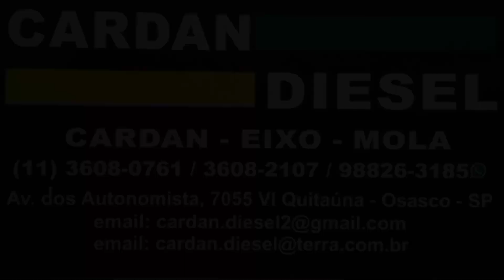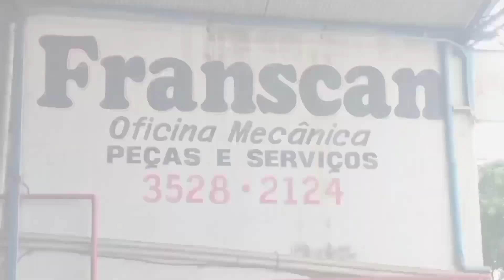inventando Limitador para o capô Basculante Scania jacaré EP30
Canal Antigo do JACK

JACK é um SCANIA 75 1961
O Famoso jacaré

Comecei com a reforma em Dezembro de 2020

A Mão de obra Tudo por minhas mãos.

A Paixão eo Sonho pra por ele é oq nós alimenta a Força ea Coragem e a retornar com ele pra Estrada.